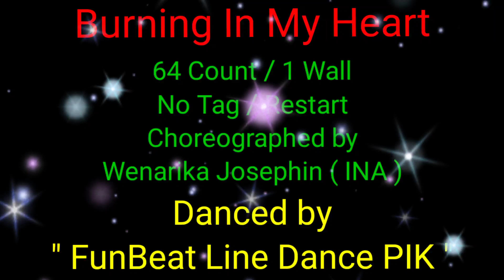Burning In My Heart Line Dance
" FunBeat Line Dance PIK "